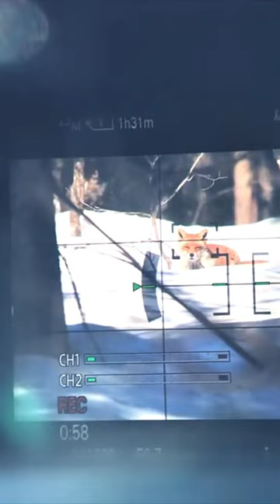Wildlife Photography:The Forest of Sleepy Red Fox 野生動物写真赤狐@TanerYalcinPhoto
Whenever I meet a fox in the wild, I feel like I'm in a story about the mysterious forest.
野生のキツネに出会うたびに、ある神秘的な森のの物語の中にいるような気がします。